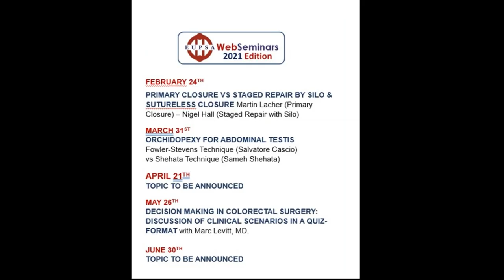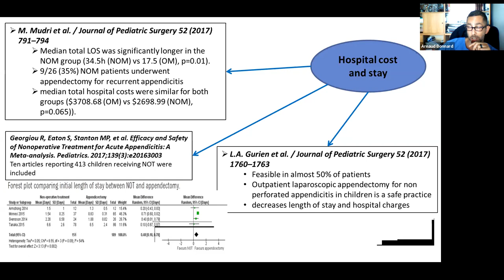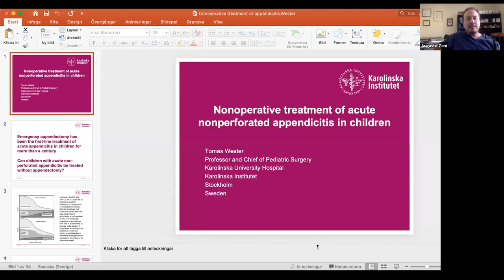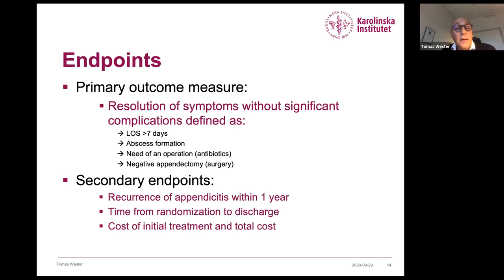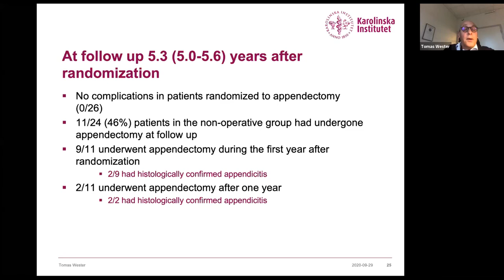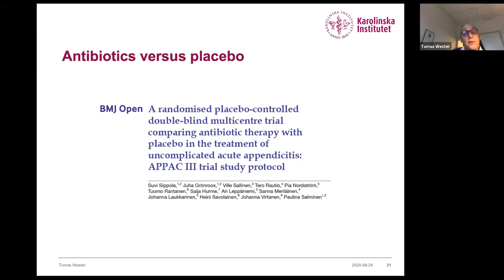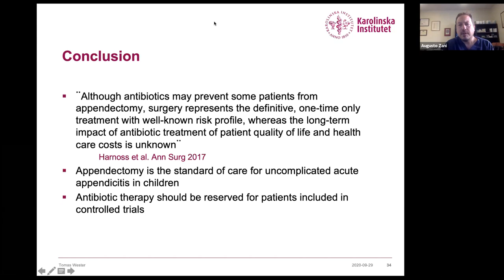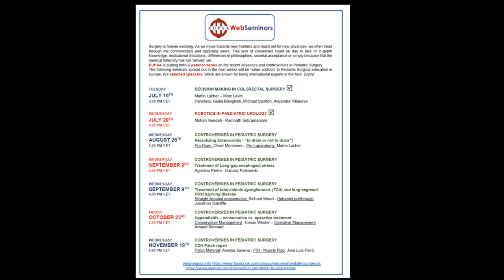EUPSA WebSeminar CONTROVERSIES IN PEDIATRIC SURGERY Appendicitis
Appendicitis: conservative vs. operative treatment
Conservative Management: Tomas Wester
Operative Management Arnaud Bonnard
Moderated by Martin Lacher and Augusto Zani